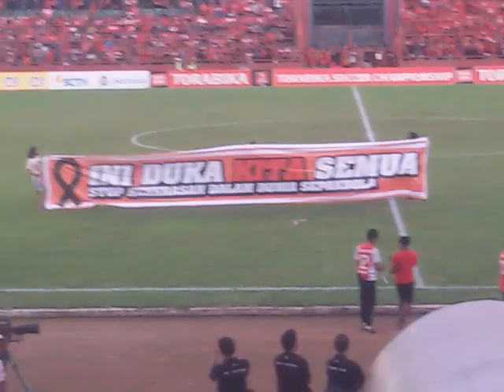Perayaan Hut 101 Tahun PSM Makassar di Jeda Babak I, PSM Vs Madura United, Sabtu (12/11/2016)